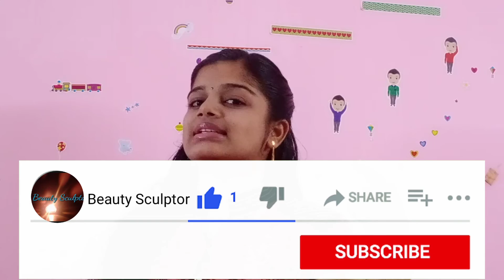Evening snack: Aaloo Pyazz ki Rotti /My 1st cooking vlog in our channel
In this video we can see how to make an evening snack 'Aaloo Pyazz ki Rotti' in Tamil. This a perfect tea time snack. It's a spicy snack try this at your home and enjoy

It's my first cooking vlog in our channel. I hope you like this receipe.

Ingredients:

1. Potato (medium size) - 1
2. Onion(medium size) - 1
3. Chilli powder - 1/2 tsp
4. Maida or Corn flour - 1 tbsp
5. Salt - required

Ingredients to make sauce:

1. Soya sauce - 1 tbsp
2. Onion - 1/4 cup
3. Green chilli - 1
4. Salt - required

I hope this video is useful for you to make a spicy evening receipe with potato and onion. Enjoy this quarantine evening by trying new dishes. Keep supporting me.